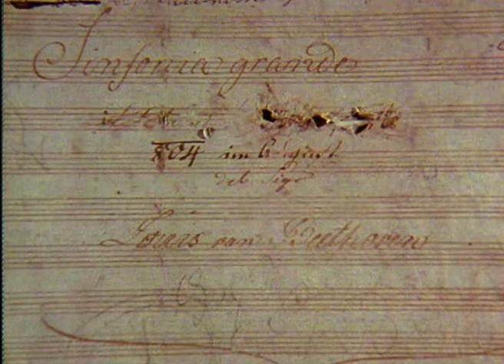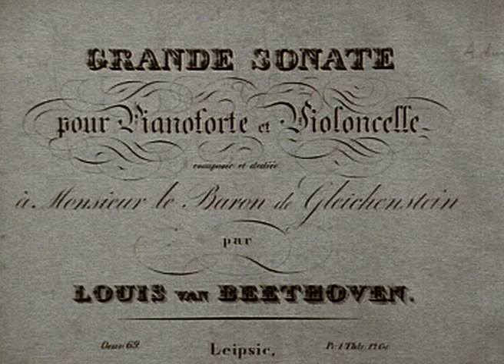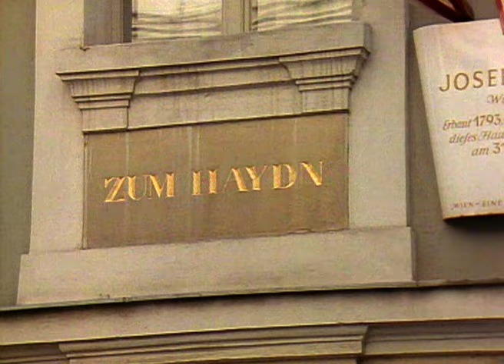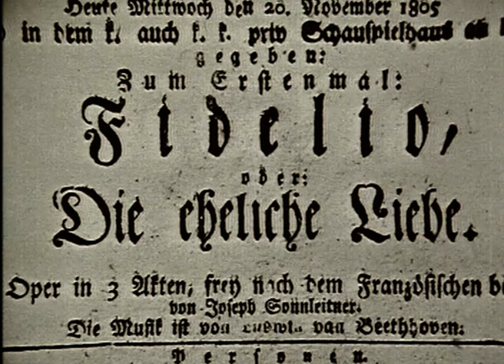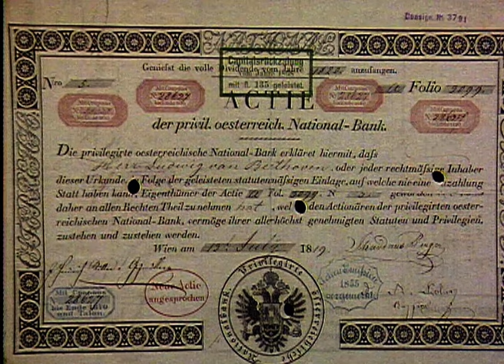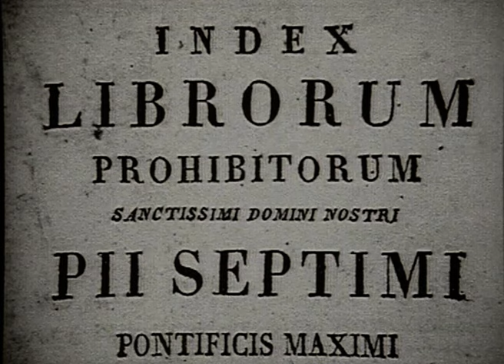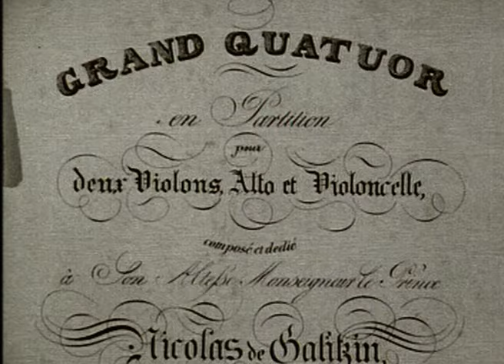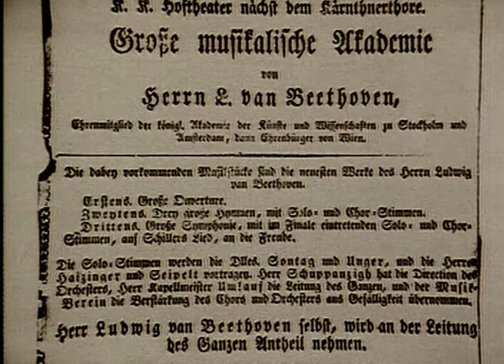How Beethoven Revolutionised Culture: Unveiling His Powerful Musical Legacy | Our History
An assessment of Beethoven and his music and how he affected the culture of his times. More than any earlier composer, Beethoven was feted by Princes and Emperors. He thought of himself as having a special and highly significant role in society, and his music tackles such themes as patriotism, as in the Fifth Symphony and the idea of the brotherhood of man in the Ninth Symphony

Content distributed by ITV Studios.